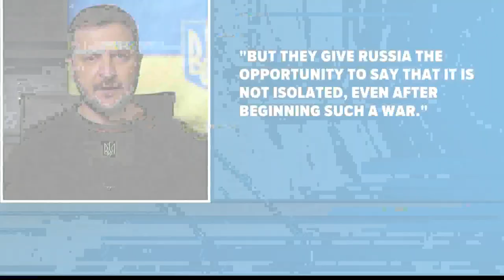Ukraine president calls out Jacksonville for maintaining 'sister-city' status with Murmansk, Russia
Jacksonville has had an active sister city program since 1967. JSCA says it sponsors a variety of business, educational, and professional exchanges with its cities.